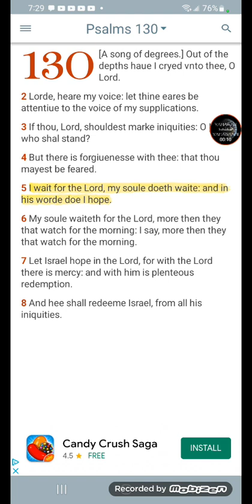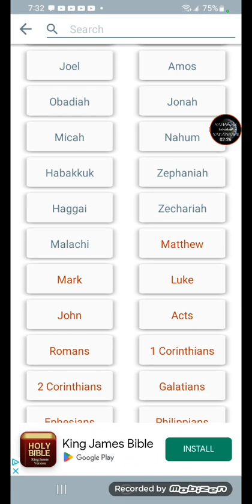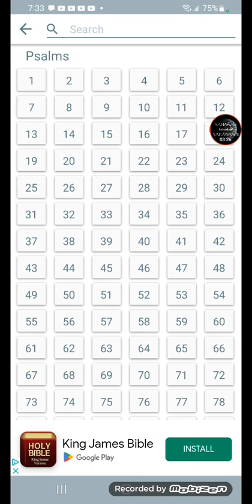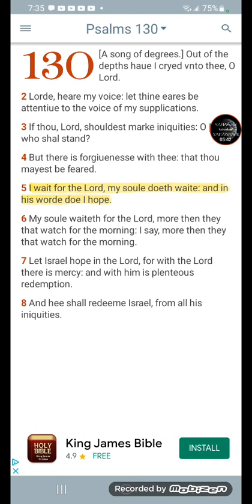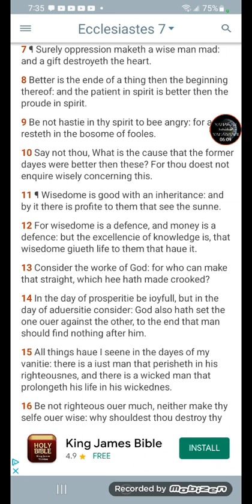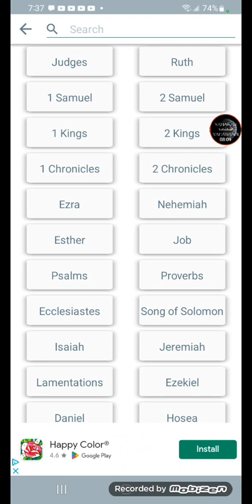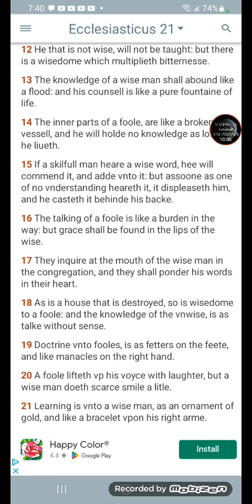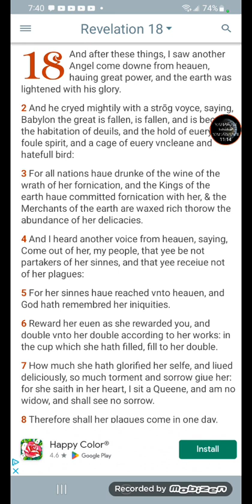Continued hope in the word. Psalms 119:14-16